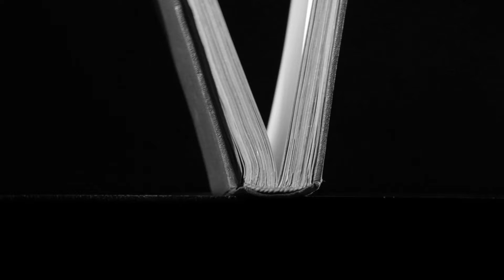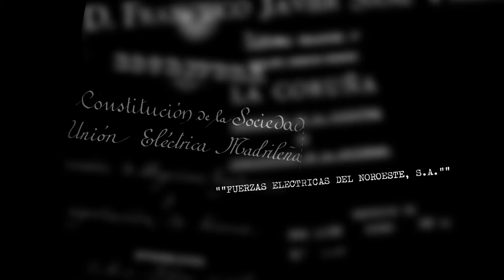Gas Natural Fenosa, '170 años con la misma energía'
Te contamos cómo han sido los 170 años de historia de Gas Natural Fenosa, desde su nacimiento en la ciudad de Barcelona hasta su expansión al resto del mundo.